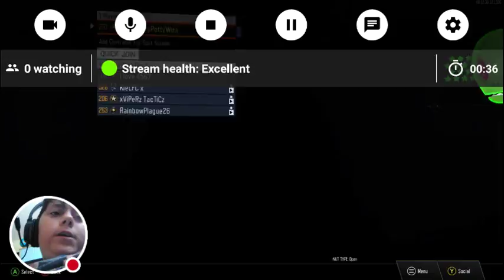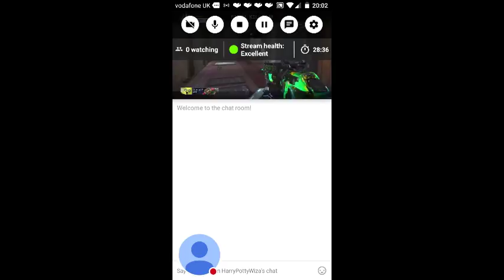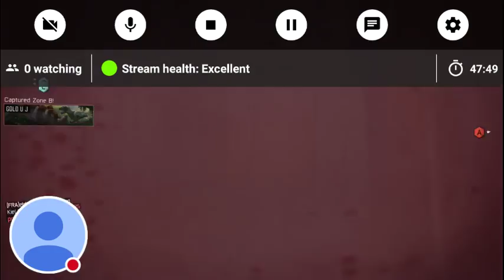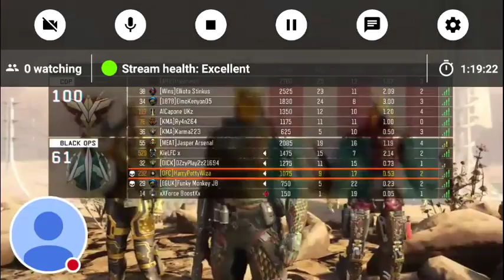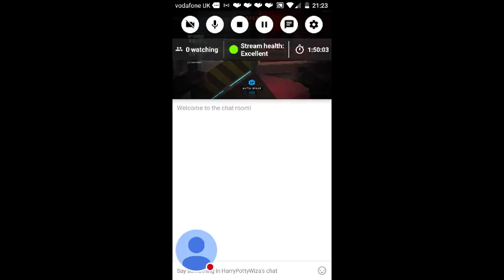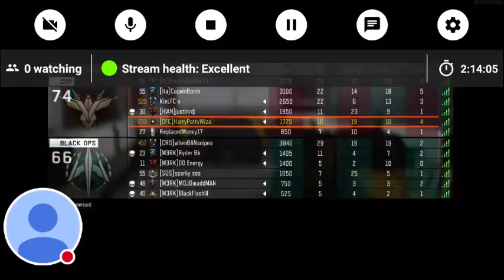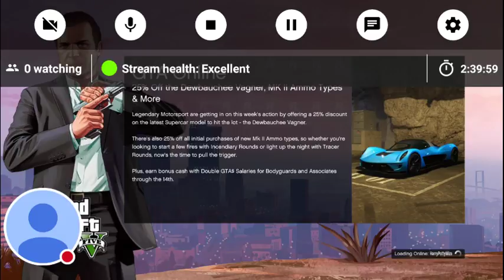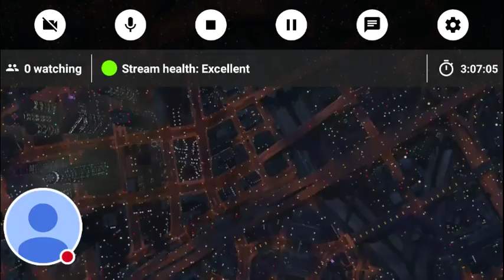My Twitch Stream